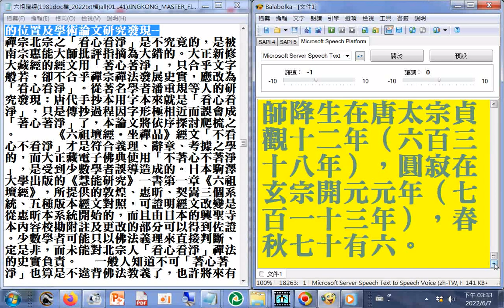六祖大師能做到，我們也能做到。大師降生在唐太宗貞觀十二年（六百三十八年），圓寂在玄宗開元元年（七百一十三年），春秋七十有六 六祖壇經講記全集（第1...41集）1981 台北中廣電台